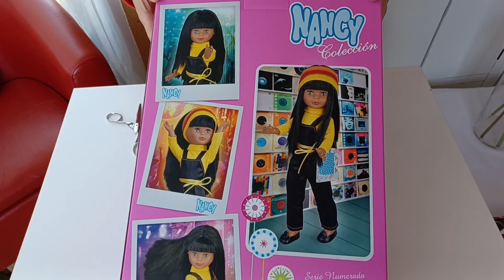NANCY DISCO colección unboxing y review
Todo todo todo el detalle de la nueva NANCY Disco, primera reedición 2023. No te lo pierdas!

CONTACTO COLABORACIONES
Juguetes y coleccionismo